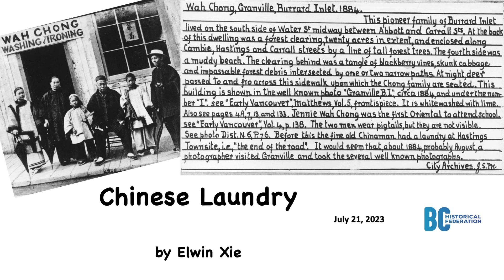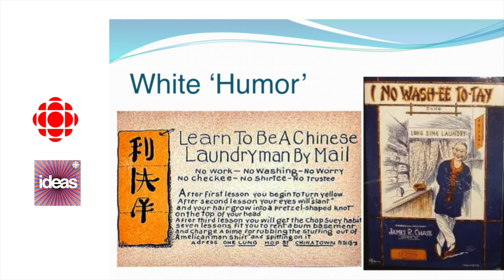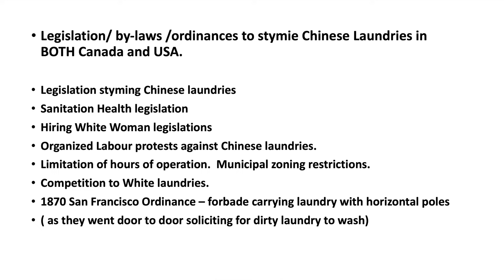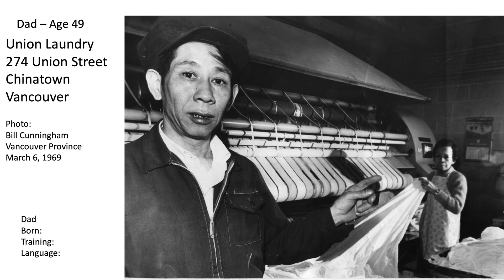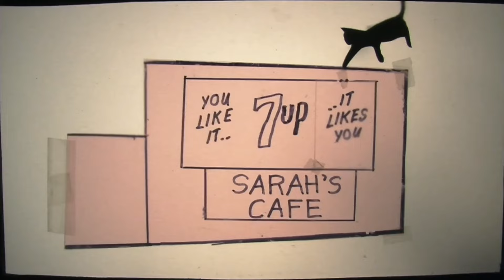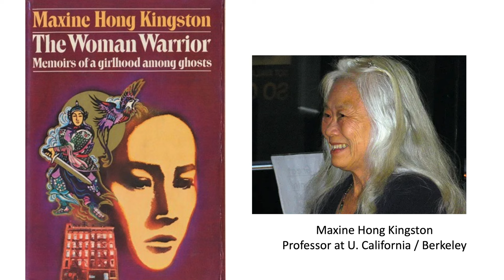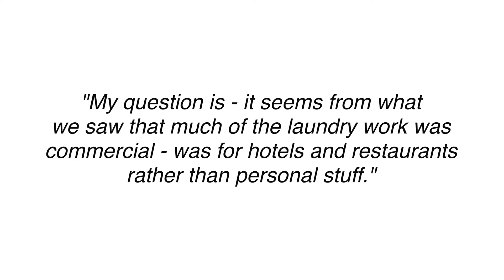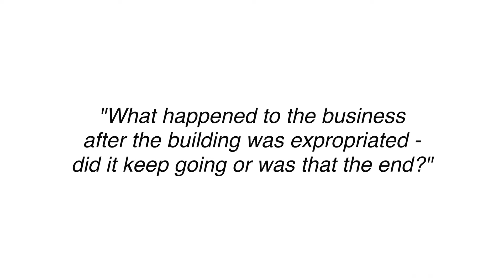The Chinese Laundry - Presentation by Elwin Xie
Since the first arrival of the Chinese in North America’s Gold Mountain, the institution of the Chinese laundry has been closely tied to the Chinese community. Not so long ago, the phrase “No Tickee, No Laundry” was a not an uncommon phrase used in daily conversation in BC towns and cities. Curiously, neither the Chinese community, museum community, nor academia has shone a light on this elephant in the room.

Elwin Xie’s presentation draws on material within the public domain as well as from his personal fonds, resulting in a dynamic presentation shared from the inside out. A shadow puppet show, and a reading animate the presentation.

Elwin was raised in his family laundry's business in Vancouver’s Chinatown and Hogan’s Alley during the 1960s. He is the author of Union Laundry—The Story of Harry and May Yuen published in British Columbia History magazine (Winter 2020). Elwin has worked as a museum interpreter at the Burnaby Village Museum since 2008, and he's a council member with the British Columbia Historical Federation.